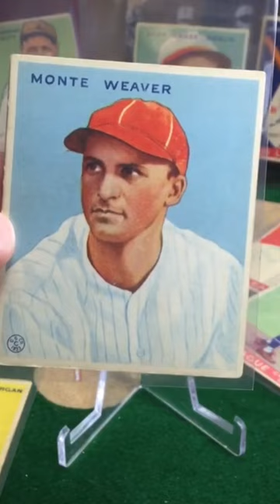1933 Goudey Monte Weaver | When an all veggie diet hurts your career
Great Goudey Reveal Redux. Looking a the 1933 Goudey Gum baseballcard of Monte Weaver. He was a 22 game winner, then went all veggie diets hurt your possibly amazing career.